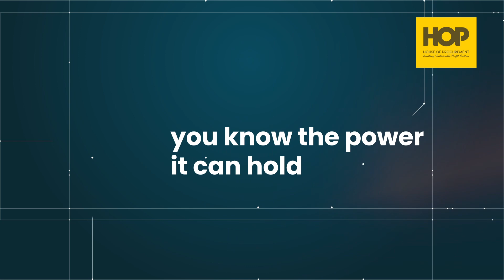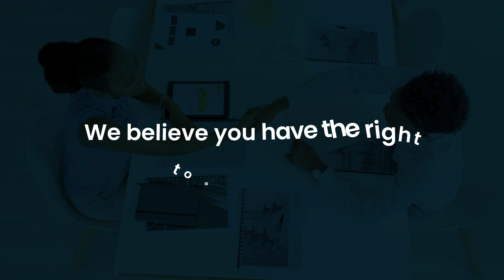Power to your Procurement Expenditure and Improved Profitability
Procurement, You know the power it can hold, Now more than ever; it is critical.

The demand to have budgets and resources go further, to do more with less; is no easy task.

House of Procurement (HoP) consistently moves goods, products, and services from sellers to buyers; ensuring trading partners are ‘able to pay and get paid’.

Our goal is to create real value for you, leveraging our strong supplier networks and liquidity base, to directly impact cost and cash; and values in the supply chain;

Together, we consolidate spending power, generate cost savings, preserve cash, reengineer operations, deliver consistent quality and quantities, and increase profitability.

We Negotiate Prices and Terms, like it is our own money. We believe you have the right to exploit the full potential of your supply chain.